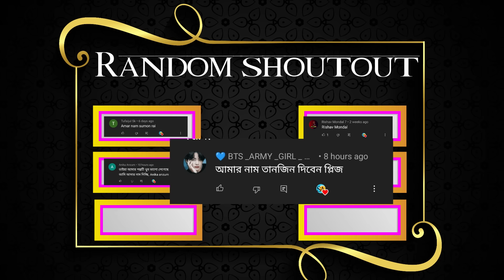Bristi vija rate Full episode || bhuter cartoon || bhuter golpo||Sujon animation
Writer of this story : ১৩ টি কালো জুনাকি ।

Animation  : Ahemd Sujon

Background and Thumbnail Design : Anika Tabasum Rowza
Voice :

Follow Us ___

Cover topic:

bhuter golpo
bhuter cartoon
Sunday Suspense
jibonto animation
kherer putul
Thakumar jhuli
thakumar jhuli all episodes
bhutni cartoon bhyankor
magical story bhuter cartoon
thakumar jhuli dikhao
thakumar jhuli old